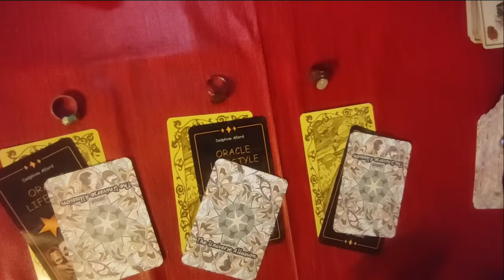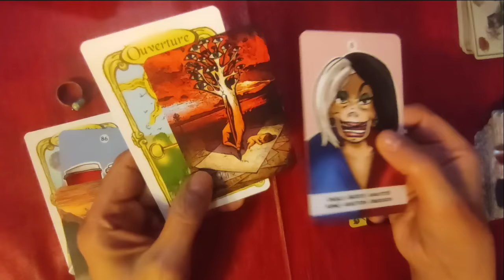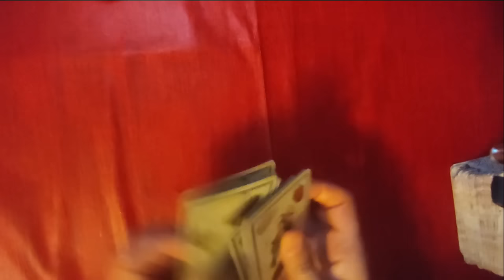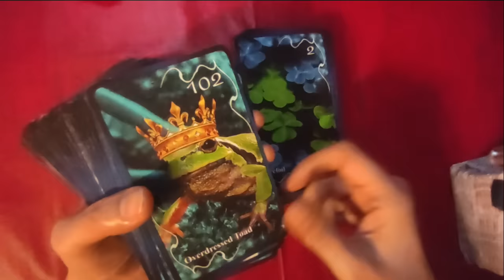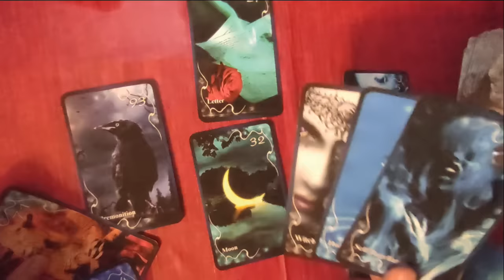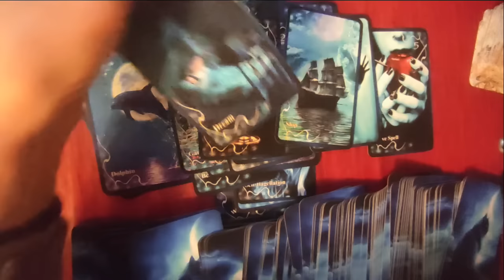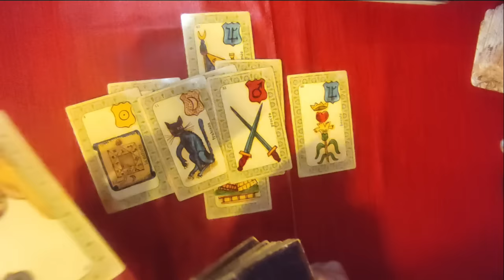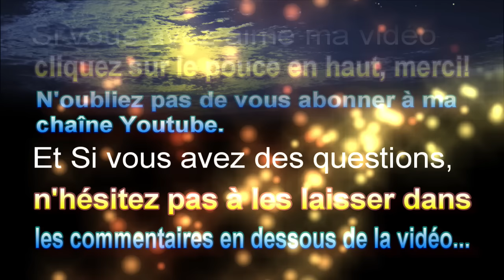🃏tirage #209 le roi Charles et tirage au choix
0:00-00.37 Générique
1:53- 4.08 bague verte
4:09 -5:04  bague ammonite
5:05- 7:43   bague pierre de lune
7:44 -fin tirages
►chaîne de secours:
 ► Apprendre la cartomancie, c´est facile!